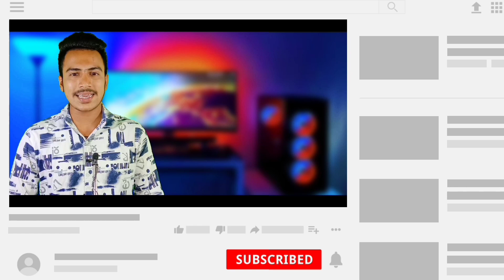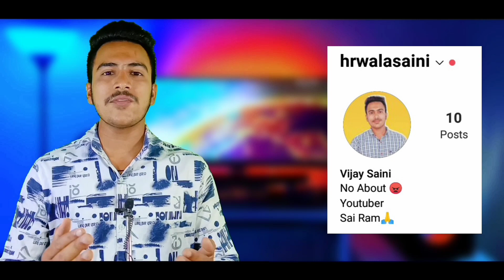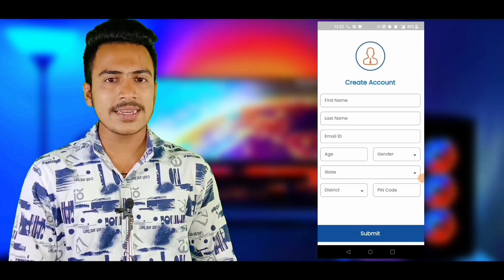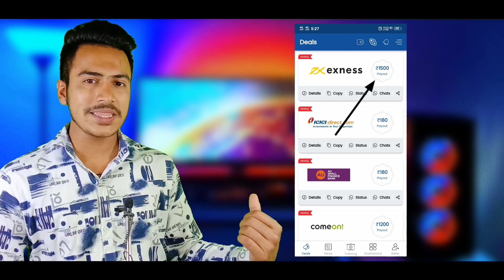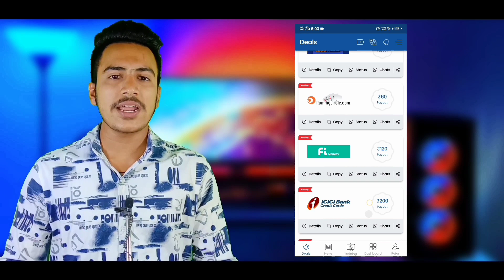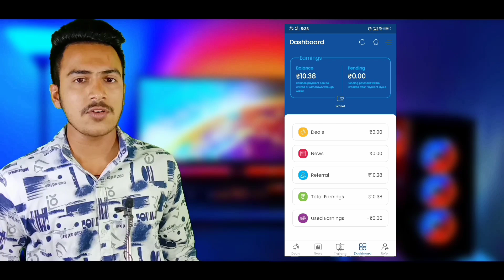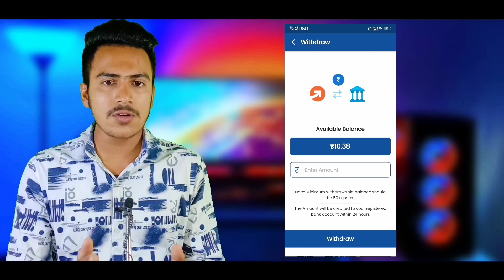1 Refer ₹1500 | Refer and Earn | Finjoy Refer and Earn | No KYC | Instant Payment | 800₹ On Singup 🤑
Title :- 1 Refer ₹1500 | Refer and Earn | Finjoy Refer and Earn | No KYC | Instant Payment | 800₹ On Singup 🤑

Money on Dream App Link :-

Angel One App Link ( ₹500 Per Refer ) :-

Also Searching By :-
- refer and earn
- finjoy refer and earn
- finjoy app refer and earn
- finjoy app se paise kaise kamaye
- finjoy app,finjoy share karo earn karo
- demat account refer and earn,best refer and earn app
- fliplt money refer and earn
- Ask Vj
- money on dream app review
- best refer and earn apps 2022
- refer and earn apps demat account
- refer and earn app without investment
- money on dream app se paise kaise kamaye
- money on dream app
- money on dream refer and earn
- money on dream app refer and earn
- money on dream se paise kaise kamaye
- refer and earn app 2022 demat account

Ask Vj ( Vijay Saini )